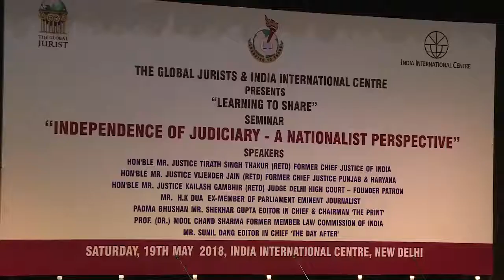law & business news Justice Kailash Gambhir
Justice Kailash Gambhir